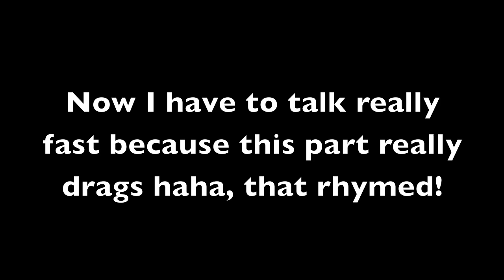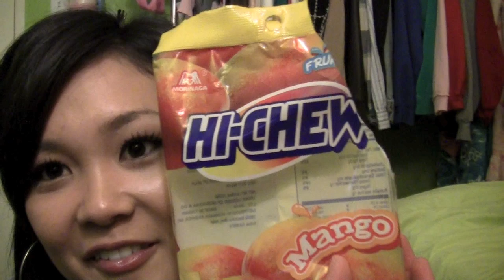Haul and Deals you don't wanna miss!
xoxo Jackie

FTC: Every product mentioned was purchased with my own money. I just wanted to share with you some awesome deals! :)